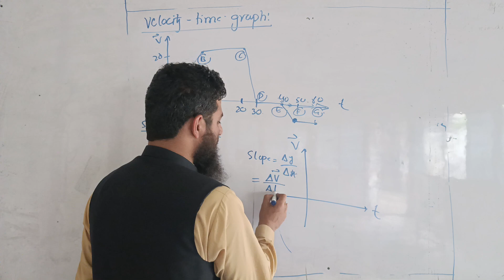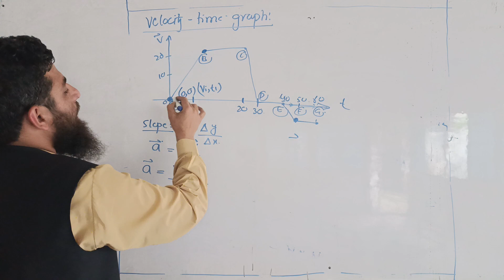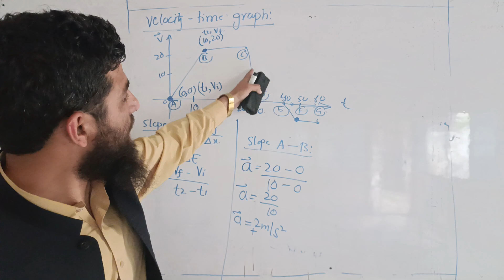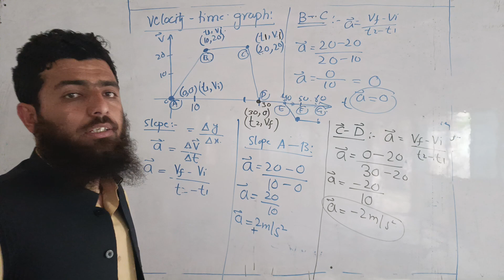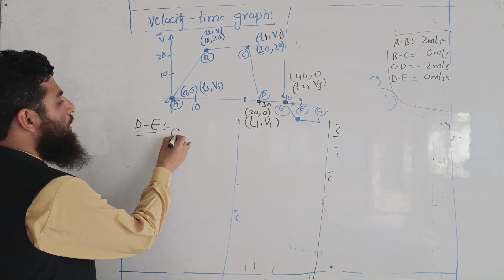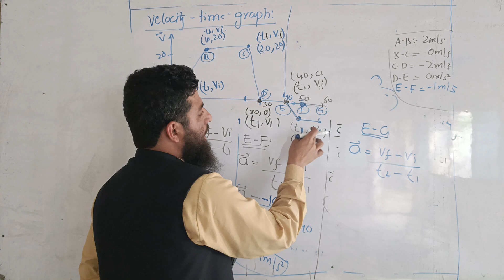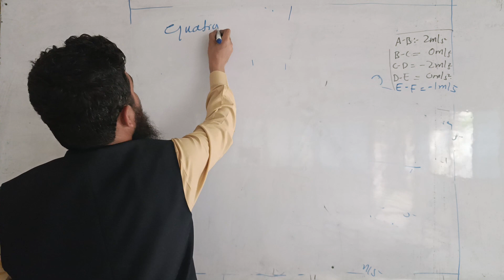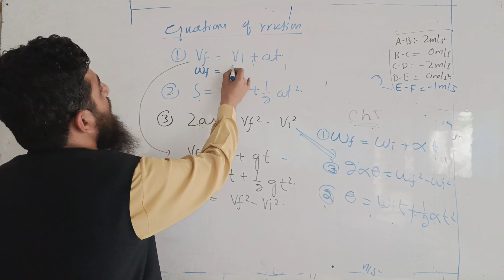ch 3: lect 4: velocity- time graph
The basic aim of selecting Pastho language for my channel is to
 help our war and terror effected Pashtons and KP students.
 To rise up their level and educate them.
 My ambitions behind this everything are:
1) To put every student to get admission in a well reputed university,
2) To be a well mannered Student,
3) to serve Islam and Pakistan.
So learn physics from here and try your best to serve Islam and Pakistan.